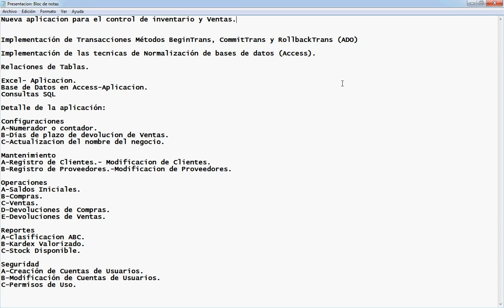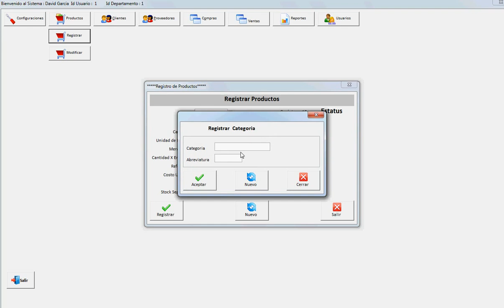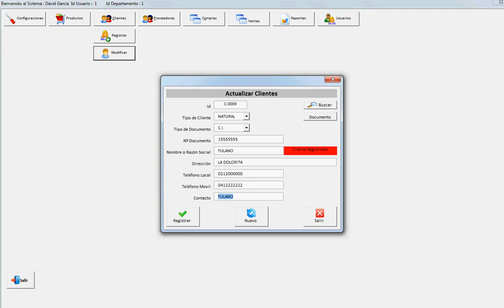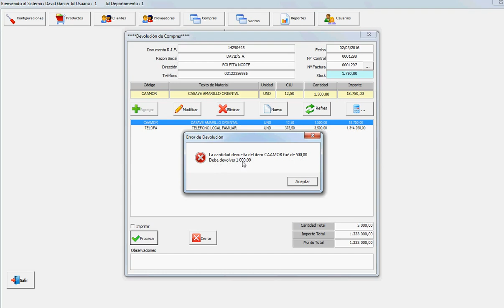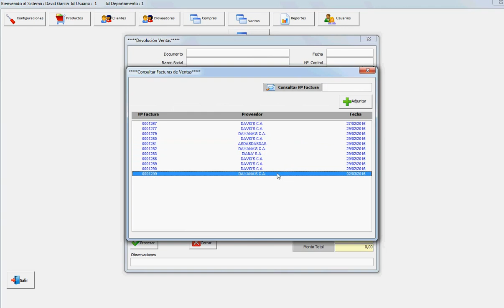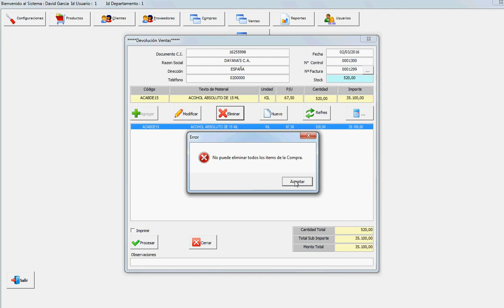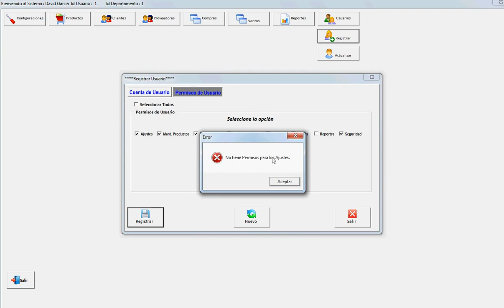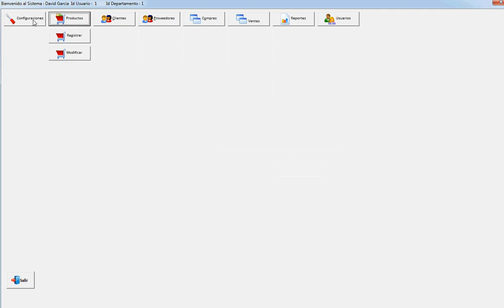Control de Inventario Excel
Pequeña aplicación de Control de Inventario y Ventas en Excel con base de datos Access.

Saludos.